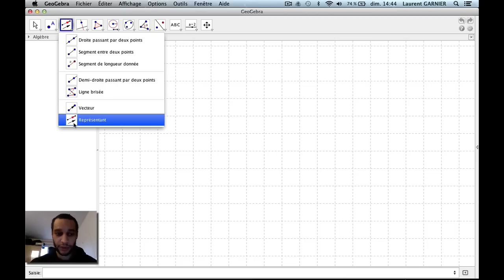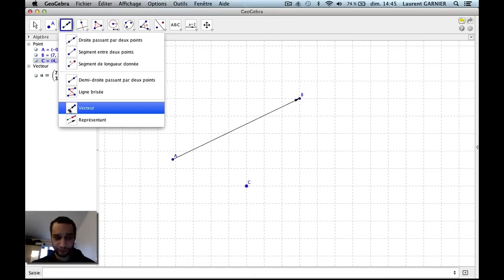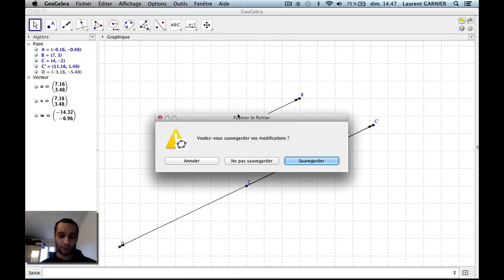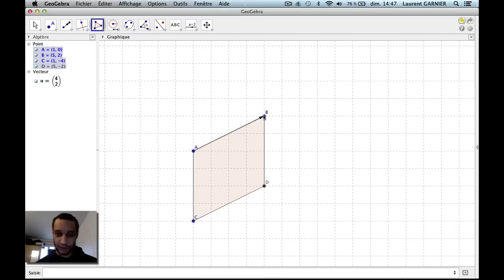Vecteurs et représentants.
Niveau requis : classe de seconde dans le système scolaire français.
Pré-requis : définition d'un vecteur
Résumé : Constructions de vecteurs, de représentants, de points à l'aide des vecteurs et d'un parallélogramme à l'aide des vecteurs.